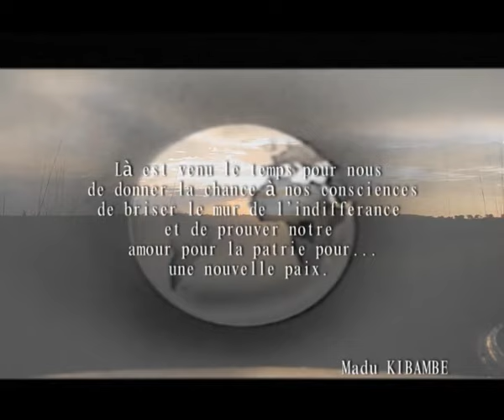une nouvelle paix -Blanche Mfiya & All star